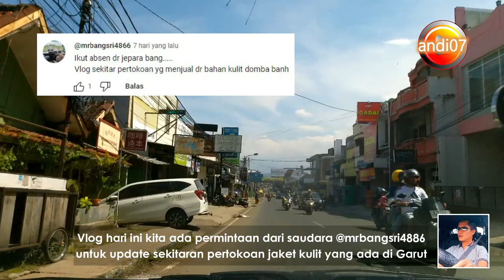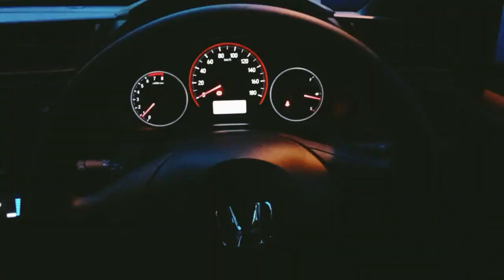Suasana Jalan SUKAREGANG menuju PENGKOLAN GARUT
Keliling Kota Garut
Vlog #080

Garut memiliki kawasan sentra industri Kulit yaitu di daerah Sukaregang. Bermula ketika tahun 70-an, daerah Sukaregang hanya dihuni oleh beberapa perajin kulit. Tapi, karena kualitas dan harga yang terjangkau, masyarakat pun memilih produk yang dihasilkan para perajin yang berada di Jalan Gagak Lumayang ini. Hal tersebut berimbas dengan semakin banyaknya perajin yang membuka kios dan toko di area Sukaregang.

Berbagai produk olahan berbahan dasar kulit, mulai dari jaket, sepatu, tas, hingga dompet, dapat dengan mudah ditemukan di area Sukaregang. Harga yang ditawarkan pun bervariatif. Tergantung ukuran, motif, dan warna yang digunakan dalam produk kulitnya. Di sentra kulit ini, Anda juga bisa memesan sesuai model yang disukai.

Terletak di daerah perkotaan membuat area Sukaregang sangat mudah dijangkau. Terlebih lagi, terdapatnya gapura di depan jalan membuat para pengunjung yang datang dapat dengan mudah mengenali kawasan ini. Kualitas produk-produk yang dihasilkan para perajin di daerah ini dapat disejajarkan dengan produk dari luar negeri. Bahkan, produk para perajin Sukaregang sudah tersebar ke penjuru nusantara hingga ke mancanegara seperti Korea, Hongkong, dan Jepang.